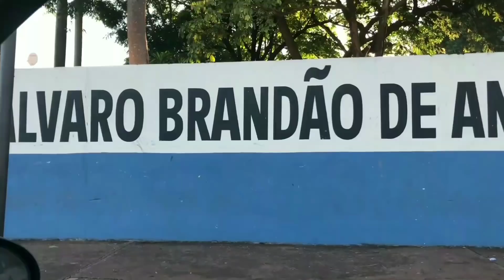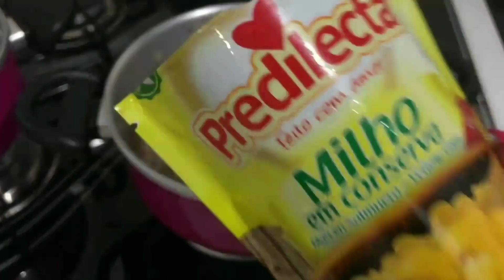SENDO UMA DONA DE CASA NOTA 10 POR UMA SEMANA | ROTINA 100% REAL COM AS CRIANÇAS |MEIGA E INDELICADA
OI LINDOS E LINDAS NO VÍDEO DE HOJE TRAGO MINHA ROTINA DE DONA DE CASA COM VARIAS DICAS. ESPERO QUE GOSTEM